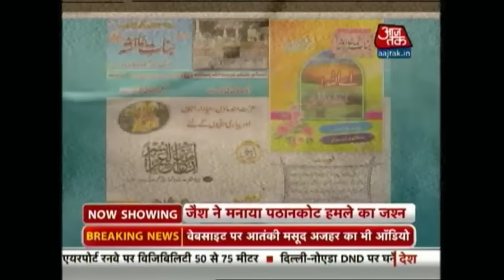Modi’s New Mission: Catching Masood Azhar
Following the Pathankot terror attack, Massod Azhar has moved to the top of Modi's list in wanted criminals.